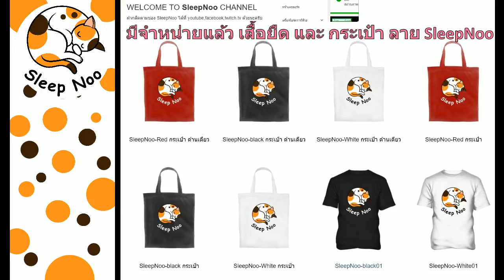Ragnarok Online EXEเซิร์ฟ "Jellopy" [นู] #95 สร้างอาวุธธาตุ Shusui กับ Sleep Noo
►มีจำหน่ายแล้ว เสื้อยืด และ กระเป๋า ลาย SleepNoo
►Music Credits (เคดิตเพลง)
NCS:NoCopyrightSound
►มีจำหน่าย Ragnarok EXE
[มีอาวุธธาตุ ดาบธาตุ Shusui VV ดิน,น้ำ,ลม,ไฟ ขาย เซิฟ THOR.]

►สนับสนุนด้านล่างได้เลยครับ
-พร้อมเพย์ (รบกวนบอกหน้าแชทด้วยนะครับ)

►สเปคเครื่อง สตรีม
ชีพียู : Intel(R) Core(TM)   i7-7700K CPU @ 4.20GHz Socket 1151 LGA
เมนบอร์ด : ASUS Z170 PRO GAMING
RAM : Hyper-X DDR4/3200 16GB. Kingston (8GB.X2)
SSD M2  :  Samsung 960 Pro M.2 512 GB
SSD : OCZ VECTOR 180  480GB
การ์ดจอ  : ASUS NVIDIA GeForce GTX 1070 VGA DUAL-GTX1070-8G
Monitor : DELL U2414H รองรับ Full HD 1920 X 1080
HeadSet (7.1) 'Kingston Hyper-X' Clound II (Gunmetal)
คีย์บอร์ด MSI DS4100
Mouse MICROSOFT (Mbl 1850) Wireless

►สเปคเครื่อง เช็คดูสตรีม (ตั้งร้านขายอาวุธธาตุRagnarok EXE)
ชีพียู : Intel(R) Core(TM) i3-6100 CPU @ 3.70GHz
เมนบอร์ด : ASUS H170M-PLUS
RAM : Hyper-X DDR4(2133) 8GB. Kingston
SSD M2 : WD BLACK PCIE SSD M.2 256GB
ใช้การ์ดจอของเมนบอร์ด   : ASUS H170M-PLUS Intel(R) HD Graphics 530
Monitor : ACER LCD Square 19'' (Rebuilt, 1-3 Dot)
คีย์บอร์ด : Magic Keyboard
ขอบคุณครับ ทีมาเยี่ยมชมกันนะครับ มาเป็นกำลังใจที่ดีเลยครับ